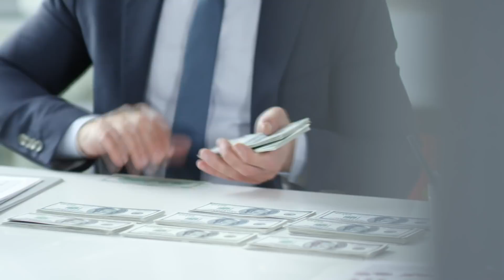Жан-Клод Ван Дамм - что стало с лучшим шпагатом Голливуда.История успеха!